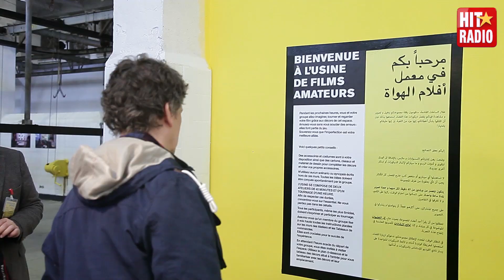VISITE DE L'USINE DE FILMS AMATEURS DE MICHEL GONDRY A CASABLANCA AVEC HIT RADIO